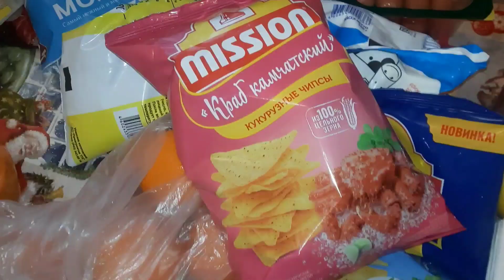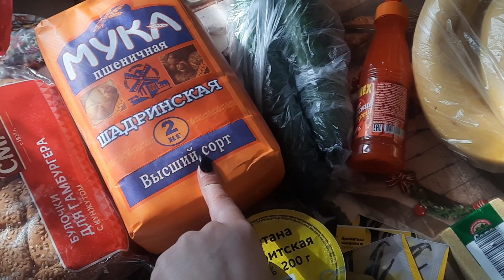Գալիս են իմ տուն Ցիգանները🤭Գնումներ/ Պատրաստում ենք Հալվա 🥲